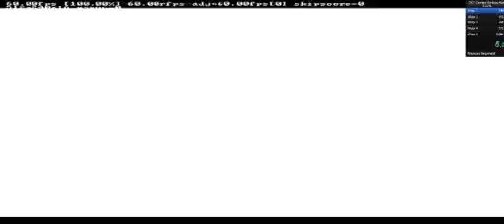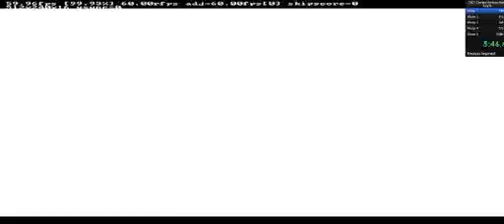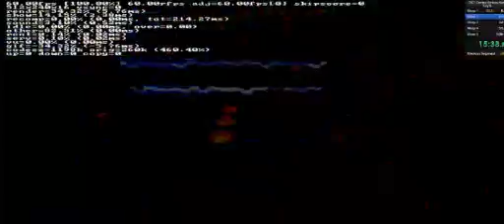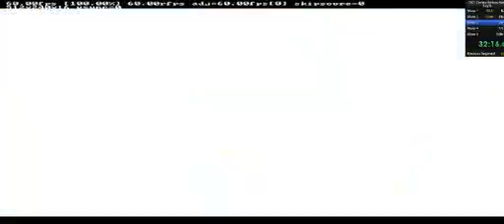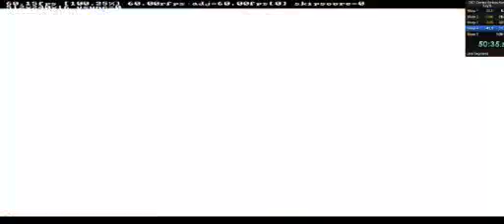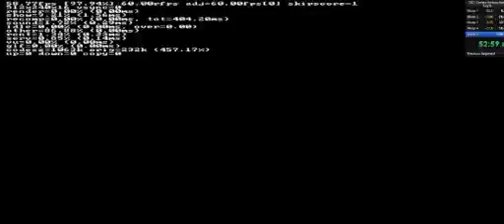Crash 2 - any% in 1:03:53 (no GO abuse)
Dont watch this. N.Gin was a bitch. The stuff on the left side is emu stuff, I had to watch my fps - the laptop is laggy. And the quality is terrifying.